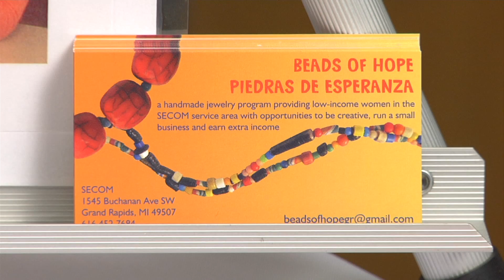SECOM2015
An informational overview of Southeast Community Outreach Ministry (SECOM) its preschool, food pantry and other related programs they sponsor to help their neighbors.